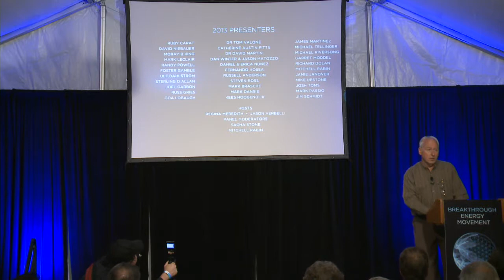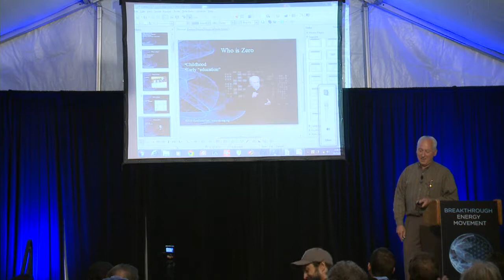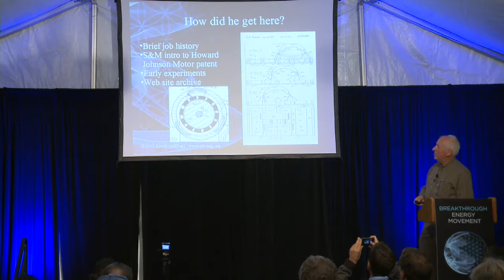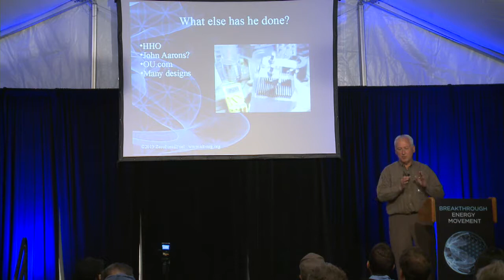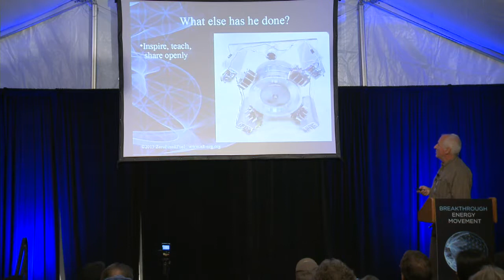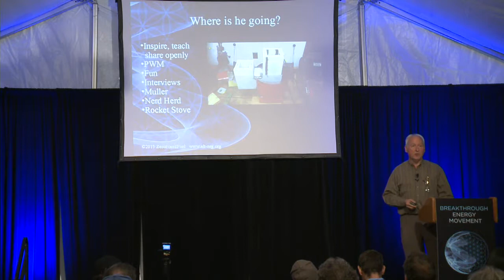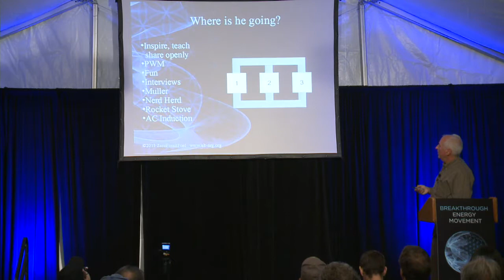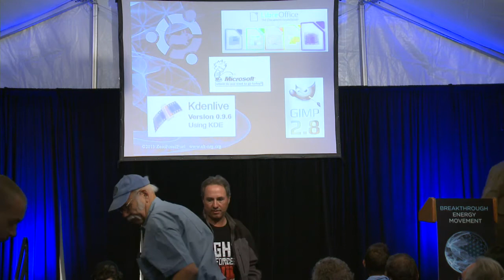2013 GlobalBEM Day 2 Tent 2 Livestream - Mark "ZeroFossilFuel" Brasche - 8/10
00:00 - Mark "ZeroFossilFuel" Brasche - ELECTRO-MAGNETIC INDUCTION